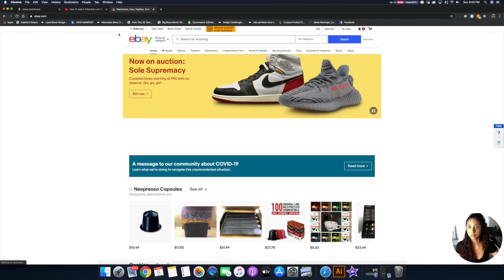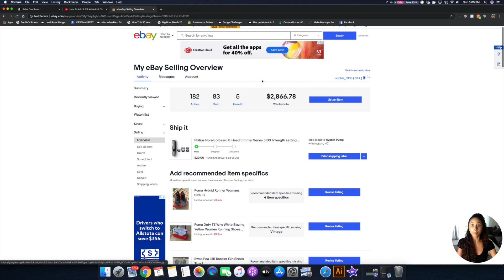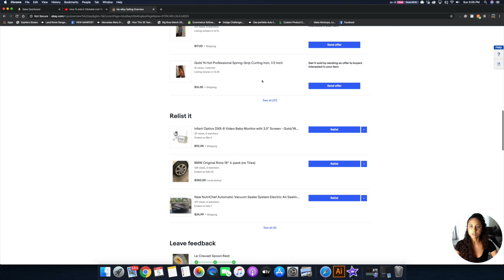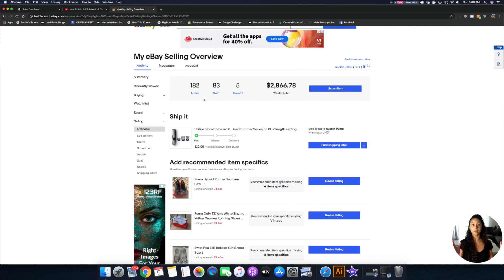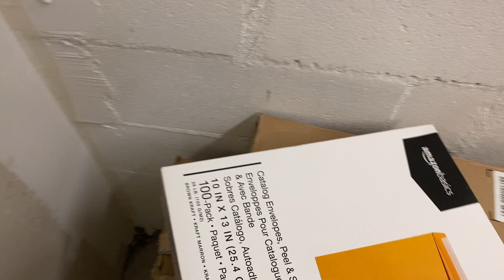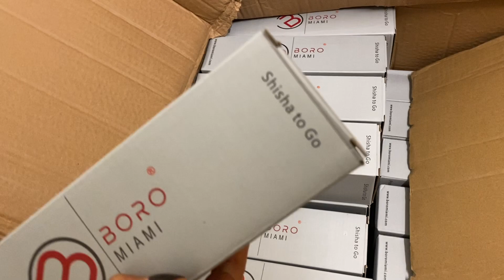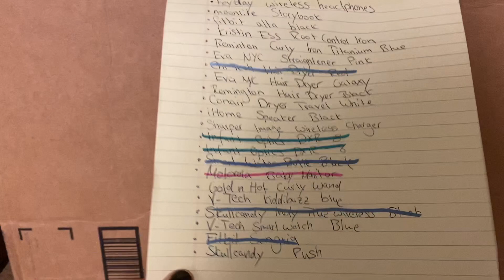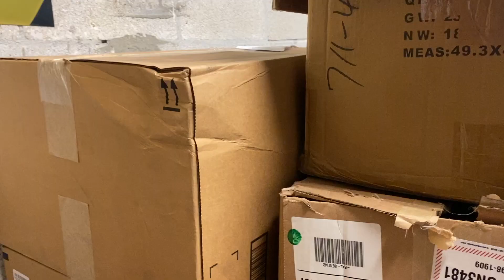BUSINESS INTRODUCTION HOW TO START YOUR OWN BUSINESS TO MAKE MONEY FROM HOME | BECOME YOUR OWN BOSS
In this Video I give you a little insight what I do for living. As well I want to introduce the business model I am working with. Also I am introducing the course explaining the whole business model.